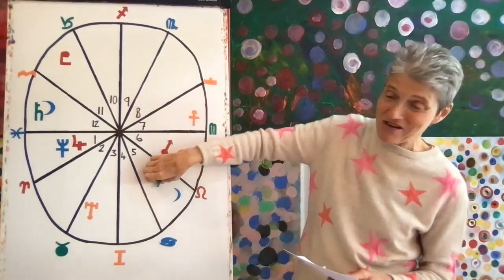PISCES July 2021 - "Creative Juices activated!" - Astrology Horoscope Forecast!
Welcome Pisceans to your July 2021 astrology horoscope forecast! ✨

These monthly forecasts are based on Western astrology and a solar chart which puts the sun in the first house. My suggestion is you watch your Ascendant first, then your Sun sign, and then your Moon sign, and take the parts from each that resonate the most with you!

Enjoy the video! Pisces July 2021 astrology horoscope forecast!